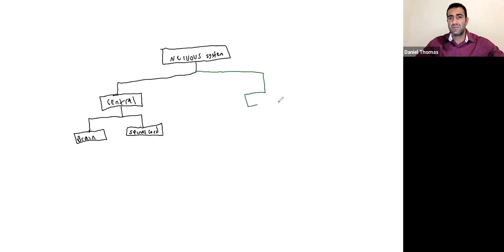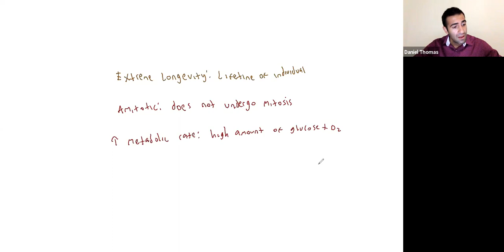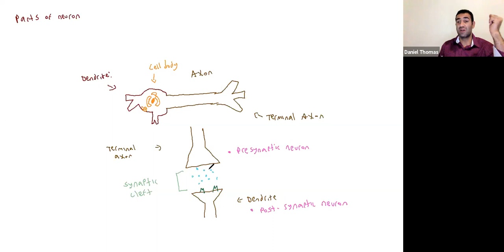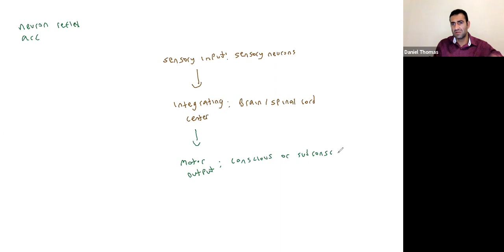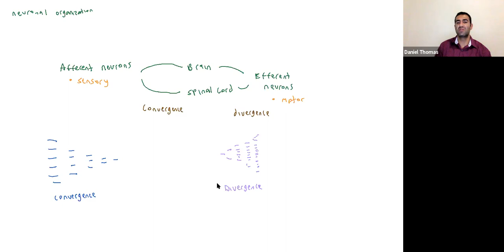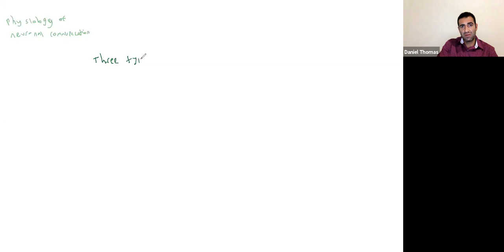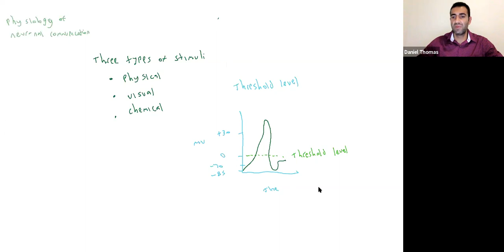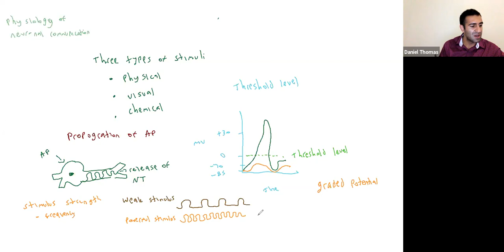ANPH Chapter 11 Lecture